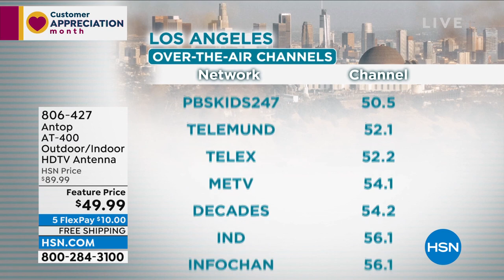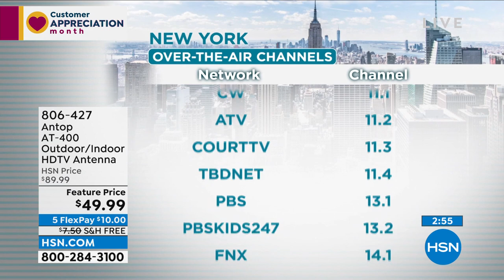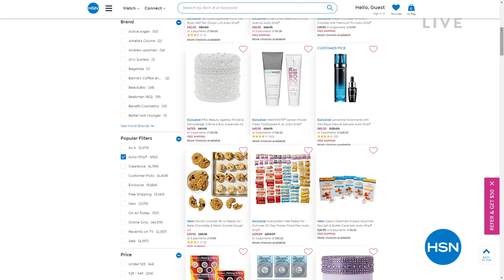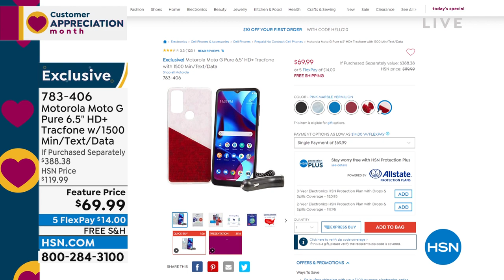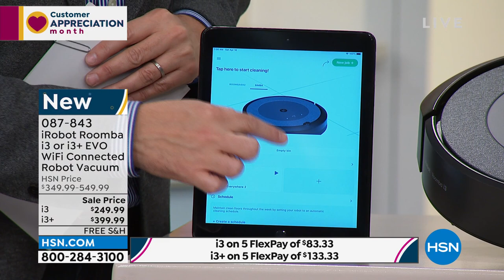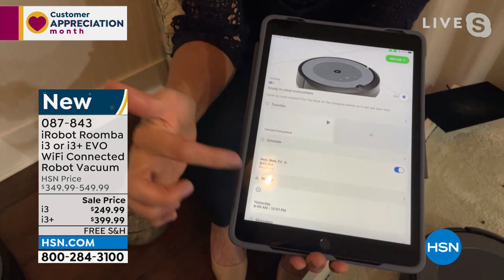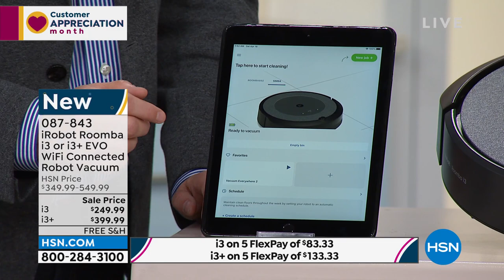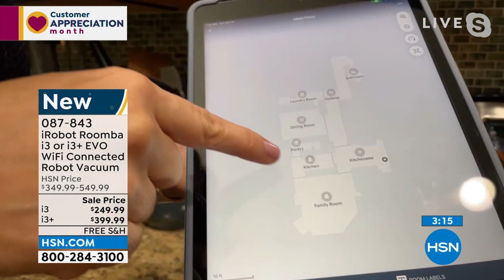HSN | Home Innovations featuring iRobot 04.16.2022 - 01 AM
The latest and greatest in home innovations.